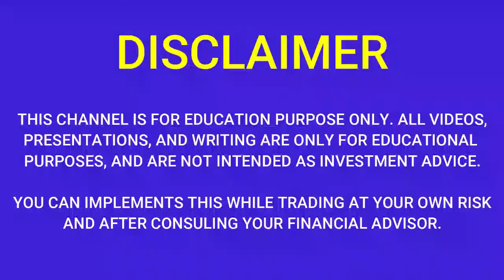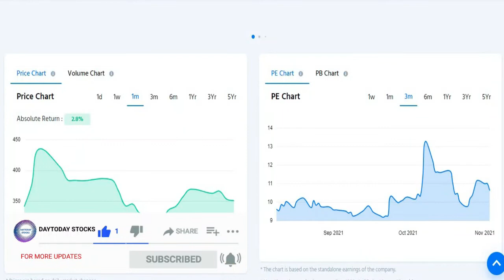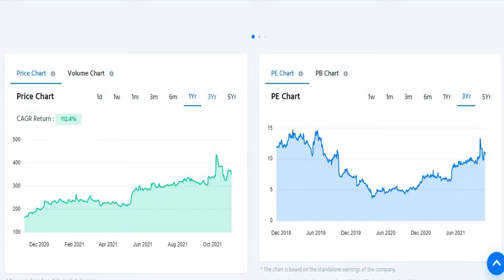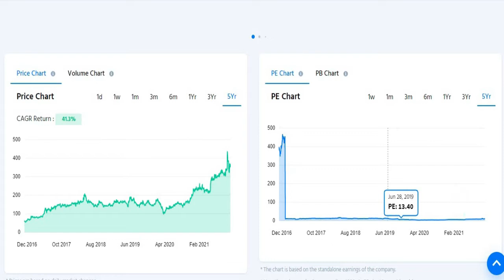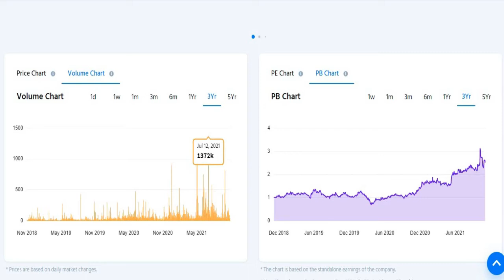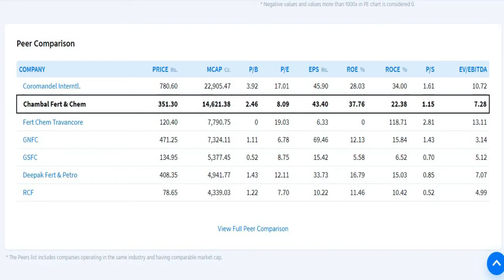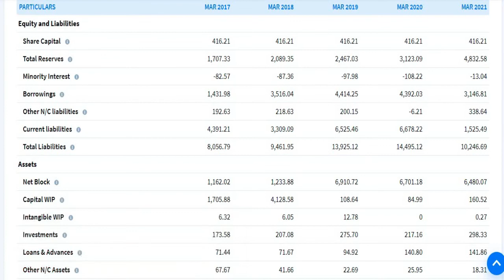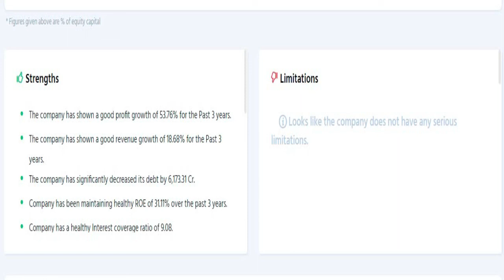CHAMBAL FERTILISERS & CHEMICALS q2 results 2022|CHAMBAL FERTILISERS & CHEMICALS latest news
CHAMBAL FERTILISERS & CHEMICALS q2 results 2022|CHAMBAL FERTILISERS & CHEMICALS latest news |CHAMBAL FERTILISERS & CHEMICALS Share News